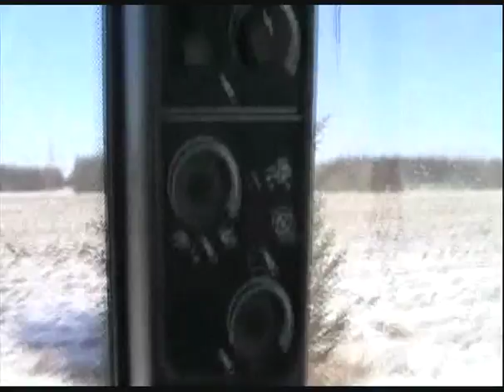New Holland TV-140 with snow blower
A interior and exterior tour of our TV-140 as well as some clips of blowing out a driveway.

Please note that it is hard to drive that tractor and film, that is why I was driving so slowly while blowing around the mail box.   :D